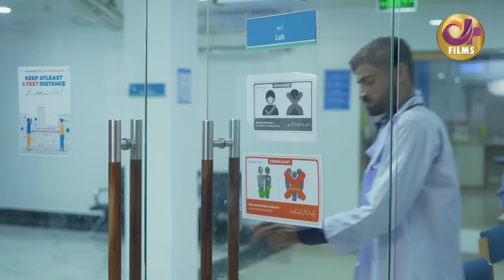Waada (وعدہ) | Full Movie | Junaid Khan, Hiba Bukhari | Romantic Love Story | C4B1G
Waada is a#Dramafilm of Drama Serial "Inteha e ishq".

The story of the drama Inteha e Ishq revolves around a girl Hiba Bukhari. She is in love with Syed Arez Ahmed, and they want to spend their lives together. But an unexpected person Junaid Khan turns their energy into a place they never imagined. Junaid Khan fell in love with Hiba Bukhari and wanted to seduce her